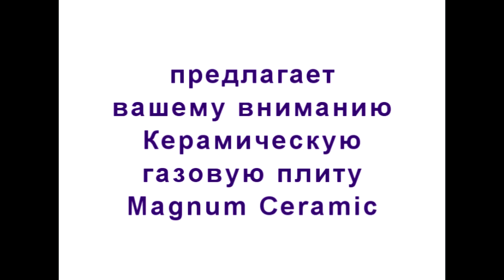Керамическая газовая плита Magnum Ceramic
Керамическая туристическая плита Magnum Ceramic со штуцером для подключения к Российским баллонам 5 л, 12 л, 27 л и 50 л. НОВИНКА от компании Еврогаз. Данная газовая плитка работает от стандартных газовых баллончиков с цанговым соединением на 220 гр. Керамическая поверхность плиты в отличии от общепринятых плит не имеет открытого пламени горения, весь процесс происходит в керамических сотах, что позволяет значительно повысить КПД и сэкономить кислород, сэкономить топливо, и максимально равномерно распределить тепло по нагреваемой поверхности, что непозволительно с обычными плитами. Еще один плюс керамической плиты Magnum Ceramic это наличие переходника, штуцера, для подключения к российским баллонам, которые намного выгоднее использовать на рыбалке или в дачных условиях.